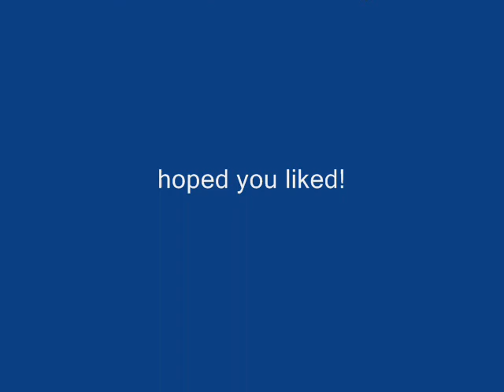Sesshomaru and Kagome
umm bored ...and i liked the pictures lol

i did not draw or make these pictures in anyway and nor did i write this song or anything i just like it.